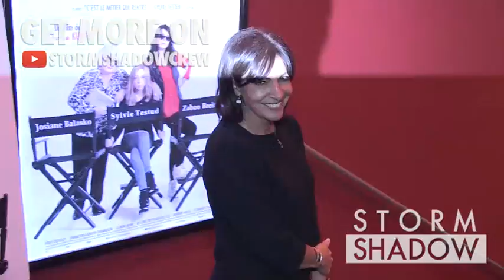Anne Hidalgo, Jean-Louis Debre, Jean-Paul Huchon a la Premiere de Arrete ton Cinema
Jean-Paul Huchon et sa femme Dominique Le Texier,
Jean-Louis Debre, la Maire de Paris Anne Hidalgo, Maurice Levy, David de Rothschild, Valerie Bochenek, Gerard Saillant, Michel Barnier et d autres hommes politiques à la Premiere de Arrete ton Cinema au Cinema Publicis a Paris
Paris, France Wednesday January 6, 2016